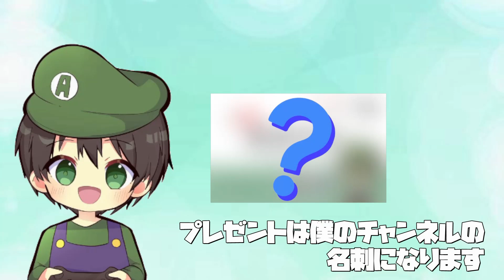あまひろチャンネル初のプレゼント企画動画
※とても雑な動画になっており申し訳ございません。

?sub_confirmation=1